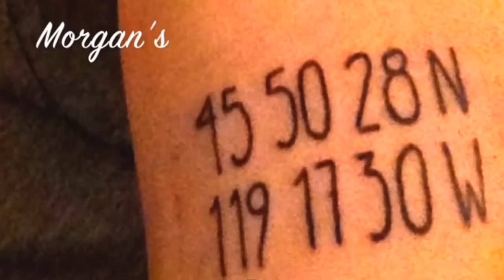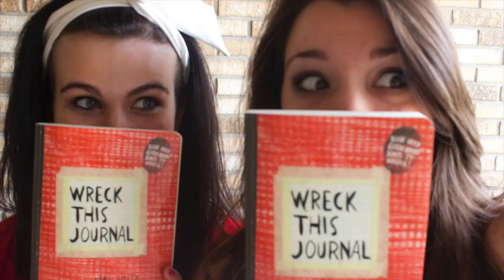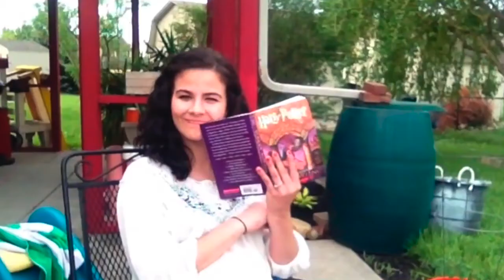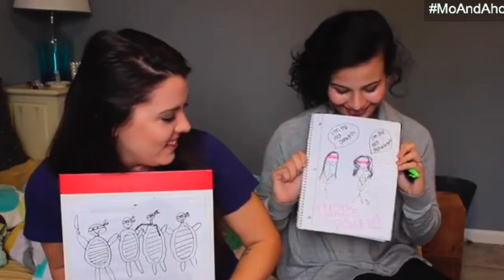Year of the Nacker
Twitter: @MoAndAho        @MorganBlainexo            @naywray26

♥ Morgan & Anna